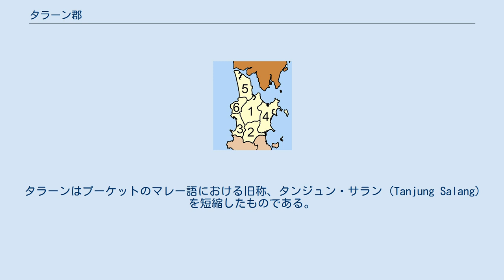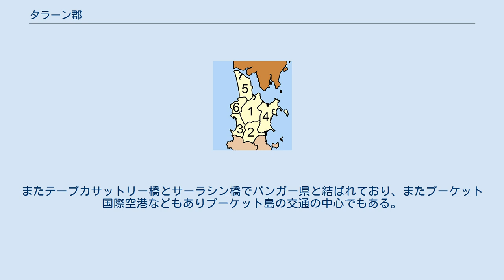タラーン郡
タラーン郡（タラーンぐん）はタイ南部・プーケット県にある郡（アムプー）の一つ。
 タラーンはプーケットのマレー語における旧称、タンジュン・サラン（Tanjung Salang）を短縮したものである。
この名称は現在でも一部でプーケットの愛称として使われることもある。
 タラーンは元々プーケット島における中心地であった。
また、1875年～1876年に起こったビルマの侵攻で活躍した、ターオ・テープカサットリーとターオ・シースントーンの出身地であり、郡内には銅像が建てられている。
 1898年ムアンタラーン郡として現在の郡が成立した。
しかし、ムアンの語が県庁所在地を連想させることから1938年、タラーン郡に改称された。
 タラーン郡はプーケット島の北半分を有する。
郡内にはシリナート、ハート・マイカーオ、パー・プラテーオなどの3つの国立公園が位置する。
東岸部の島嶼部では真珠の養殖も行われている。
 西岸部では主にビーチを利用した観光産業、東岸部の島嶼部では真珠などの養殖も盛ん。
またテープカサットリー橋とサーラシン橋でパンガー県と結ばれており、またプーケット国際空港などもありプーケット島の交通の中心でもある。
 タラーン郡は6のタムボンに分かれ、その下位に46の村がある。
郡内には自治体（テーサバーン）が設置されており以下のようになっている。